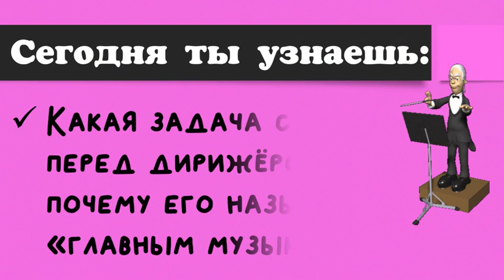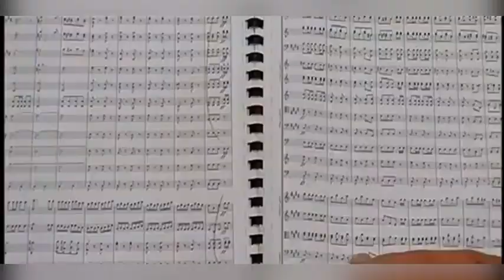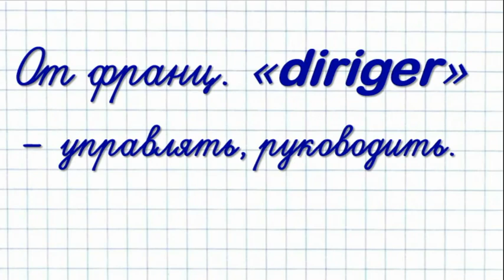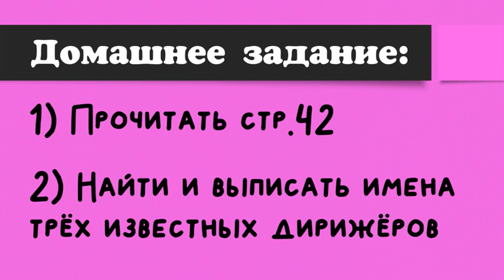Уроки музыки. 4 класс. Урок 15. "Самый главный музыкант"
Видеоурок для дистанционного обучения.
Использованные материалы:
3) СЕРЕБРИСТЫЕ СНЕЖИНКИ ❉ Новогодние песни для детей @childrensRussianbest